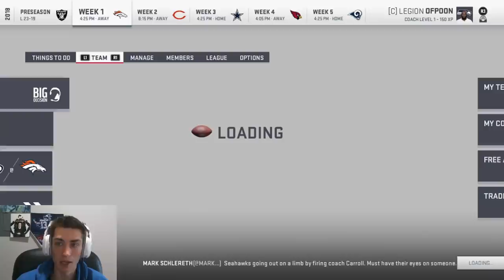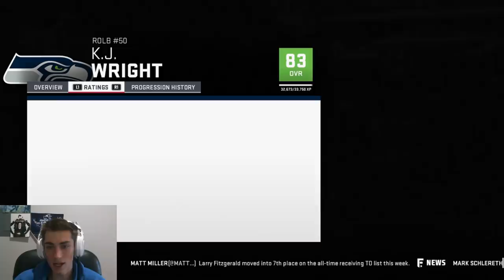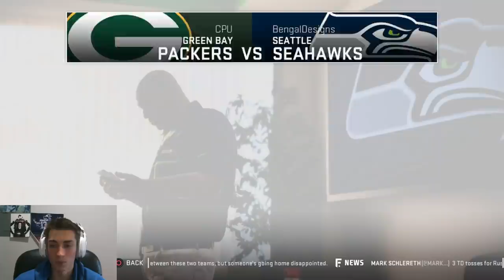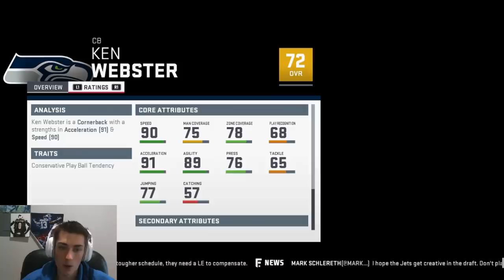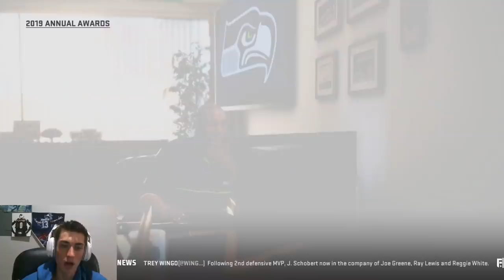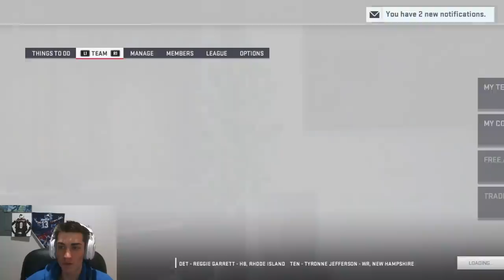Seattle Seahawks Realistic Rebuild | Trading Up for Nick Bosa! Madden 19 Connected Franchise